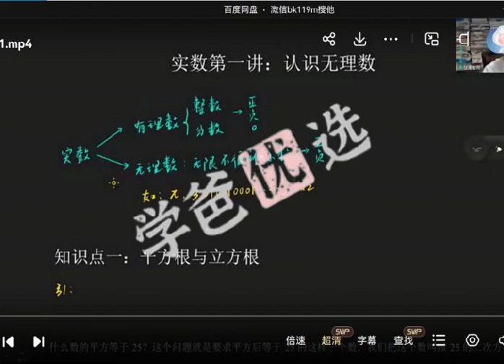【001622】【初中数学】罗胖子代数经纬：专题六·实数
【年级】七年级
【难度】初中培优
武汉名师罗胖子数学系列
【001622】【初中数学】罗胖子数学：代数核心专题六·实数（6讲）
认识无理数
无理数进阶
二次根式
二次根式的计算
紧贴武汉本地教材和考试，武汉最有效的小学初中数学课程。

2023年4月更新：
⭕️  微信公众号：学爸优选